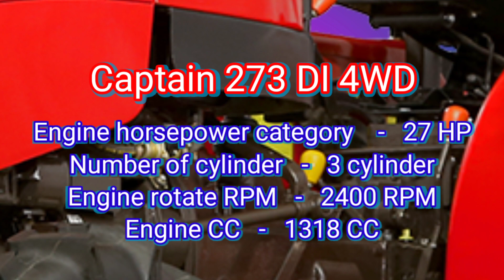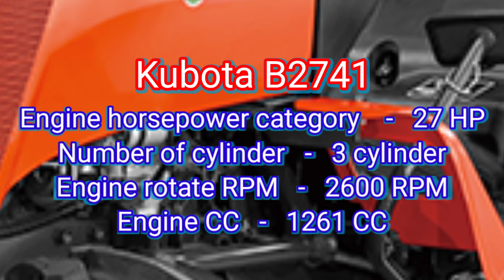3 Best 27 HP 4 Wheel Drive Mini Tractor 2020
3 Best 27 HP 4 Wheel Drive Mini Tractor 2020

Best 3 tractor of main specification -
Kubota B2741 :
Engine horsepower category    -   27 HP
Number of cylinder   -   3 cylinder
Engine rotate RPM   -   2600 RPM
Engine CC   -   1261 CC
Gearbox   -   9 forward + 3 rivers
Hydraulic lift capacity   -   750 kg

Force motor abhiman 4 X 4 :
Engine rotate RPM   -   2200 RPM
Engine CC   -   1947 CC.      M
Gearbox   -   8 forward + 4 rivers
Brakes   -   Fully Oil Immersed Multiplate Sealed Disk brake
Steering   -   power steering
Hydraulic lift capacity   -   900 kg

Captain 273 DI 4WD :
Engine rotate RPM   -   2400 RPM
Engine CC   -   1318 CC
Gearbox   -   8 forward + 2 rivers
Steering   -   power steering
Hydraulic lift capacity   -   600 kg